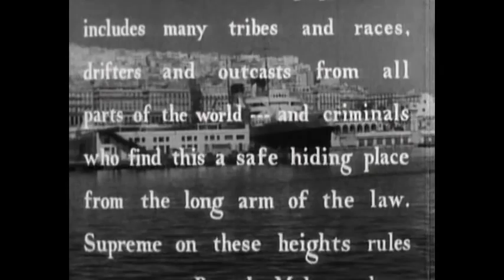Algiers (1938)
About a criminal who is the ruler of what is also his prison, the Casbah, a dark and layered labyrinth that frustrates all of the French and Algerian authorities, except for one man. Slimane (Joseph Calleia), Pepe's rival and friend, slyly introduces the stunningly beautiful Gaby (Hedy Lamarr) to entice Pepe to leave the protection of the Casbah. Will it work? Or will the conniving plans of others get in the way?

Staring: Charles Boyer, Hedy Lamarr and Sigrid Gurie

96 min  -  Drama